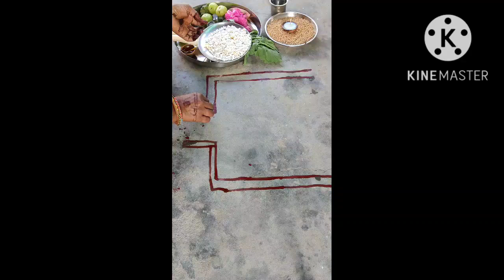देवउठनी के दिन देव कैसे बनाएं/प्रबोधिनी एकादशी, देवठान का चित्र/devuthni ekadashi ka chitra/Mandana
devuthani ekadashi ka chitra
devuthni ka madna kaise banaye